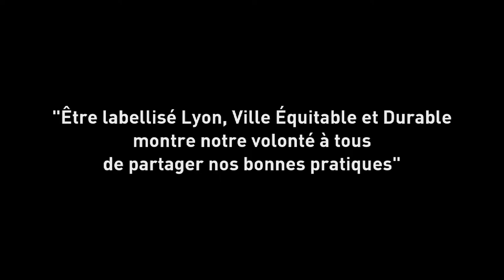TraboulO'maton - Ville de Lyon - Capsules LVED - Saison 1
Dans le cadre du Club des Labellisés Lyon Ville Équitable et Durable, les membres du Sacàpratiques ont mis à disposition des labellisés un vidéomaton afin de recueillir leurs bonnes pratiques

Production: Trabouloscope